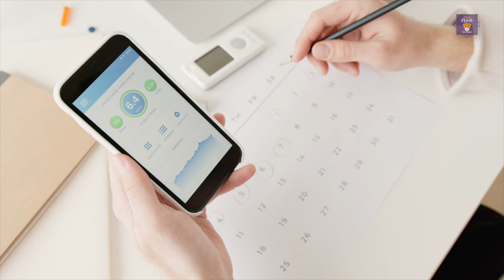Mujeres resisten más a enfermedades que los hombres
DGCS
UNAM
1 de Junio de 2021